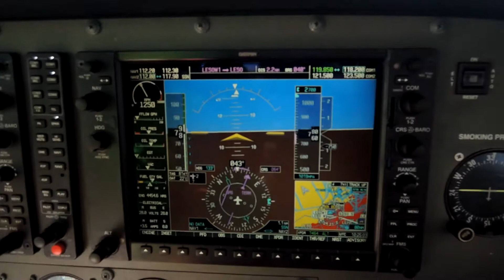César landing at San Sebastián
EC-JOB Cessna 172S NAV III Skyhawk SP